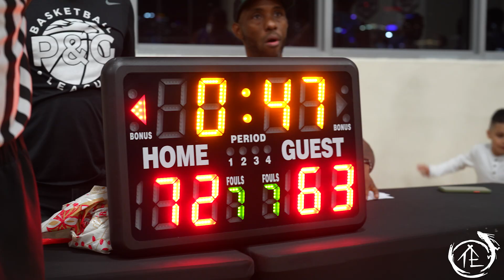PG League | Photoshoot with Laine | Chasing The Dream Episode 2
What up Kings & Queens !

PG League | Photoshoot with Laine | Chasing The Dream Episode 3

Videographer : @SpikeAli
  Temple Entertainment